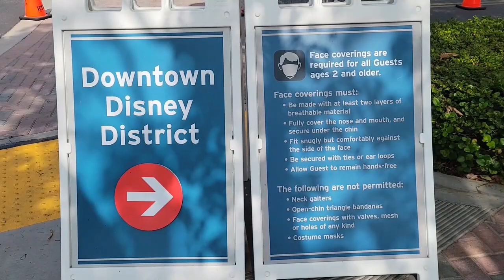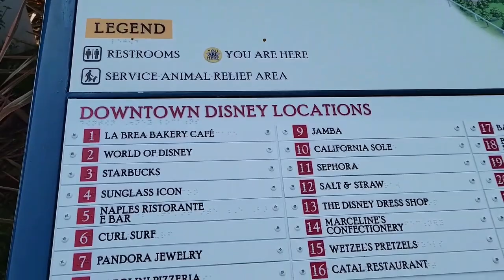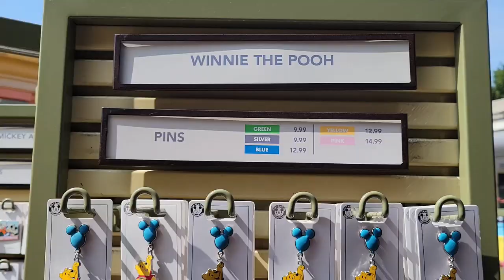Walking Around Downtown Disneyland | Shopping & Restaurants | ANAHEIM, CALIFORNIA